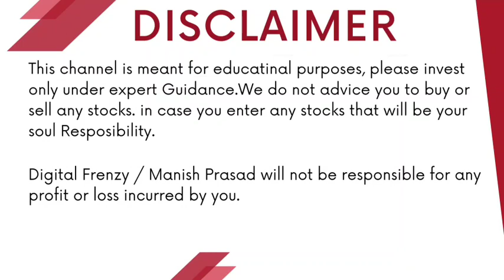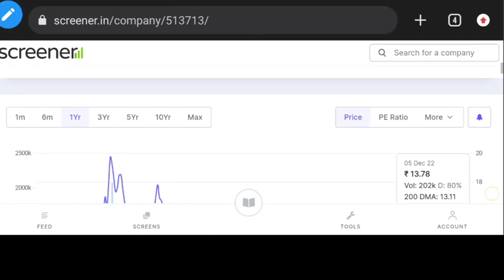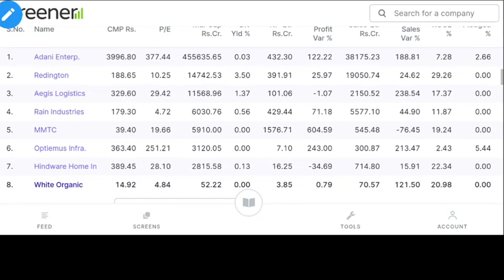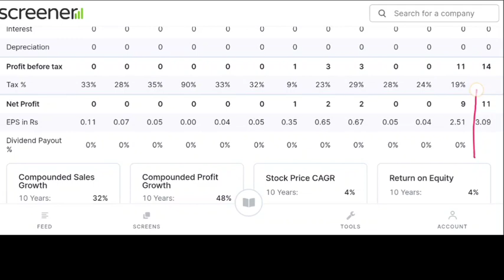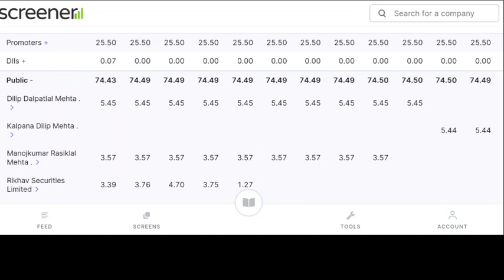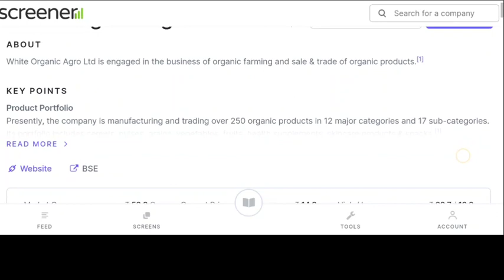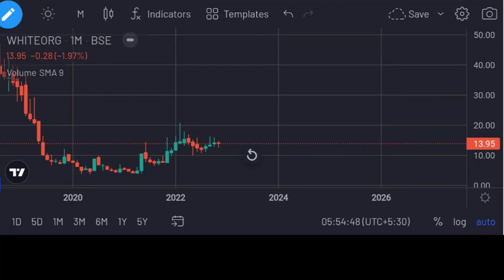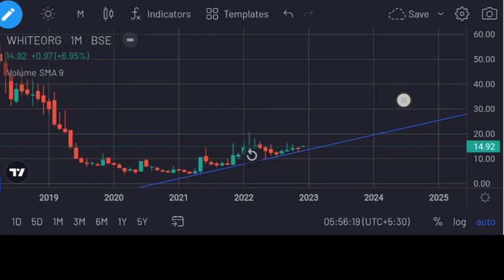White Organic Agro Ltd | Deepak Nitrite का बाप भाव :- 14₹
White Organic Agro Ltd Deepak Nitrite का बाप भाव :- 14₹ | Digital Frenzy | White Organic Agro Ltd
Angel One:-
Introducer code: M445800
*TnC apply